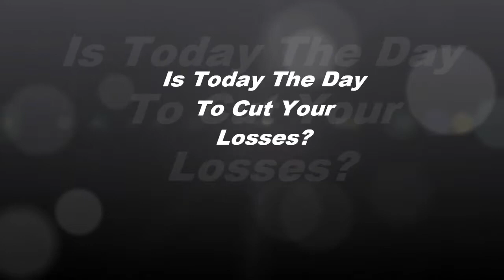Is Today The Day To Cut Your Losses?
Never quite  when you are disturbed, always make big decisions with a calm mind. You have to live with your choice for  long time.